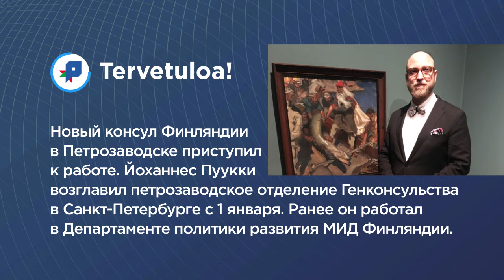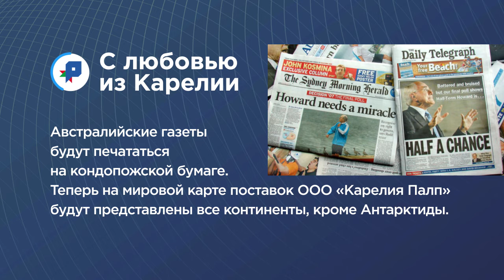Коротко | 21.01.2020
В Карелию приехал новый консул Финляндии, партия кондопожской бумаги отправилась в Австралию, а Петрозаводский приют для животных приглашает на праздник.

Об этом и не только - коротко.